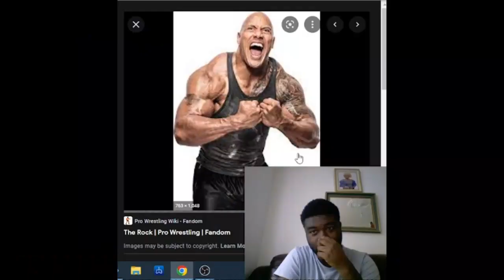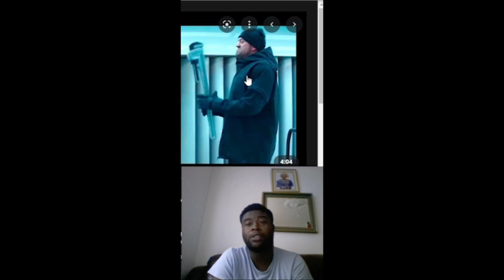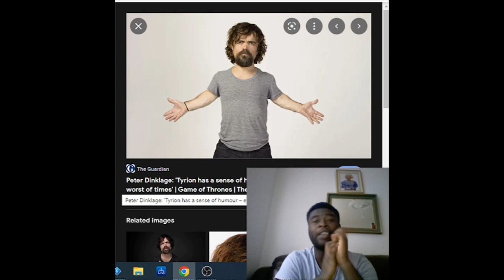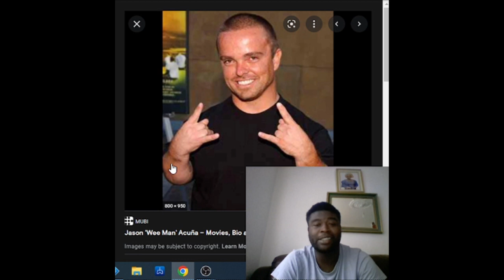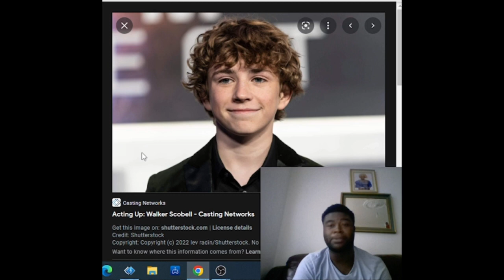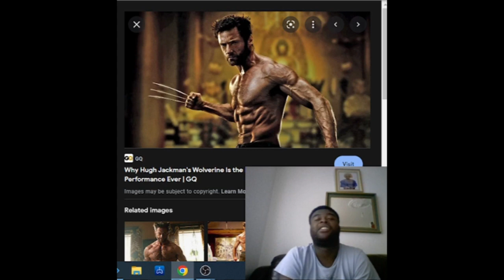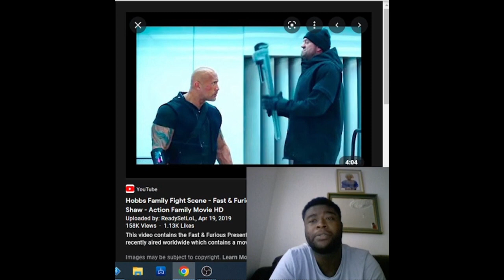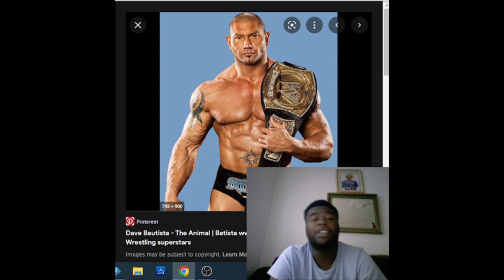God of war movies and the actors how i like to be in the movies